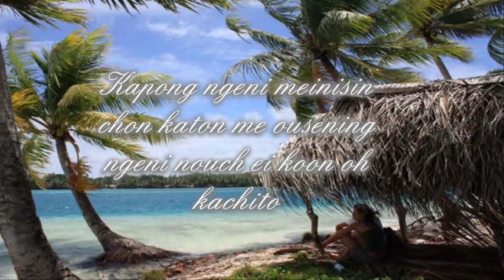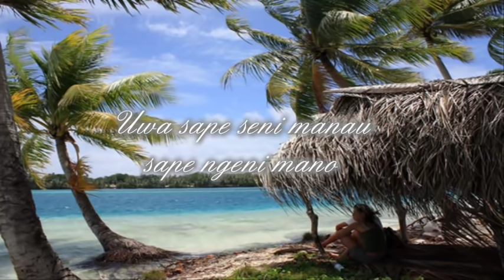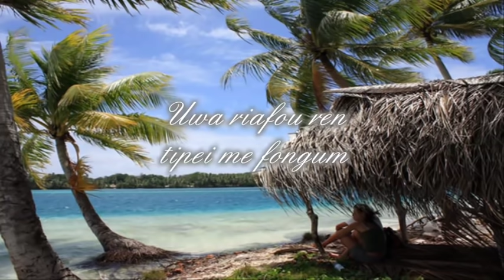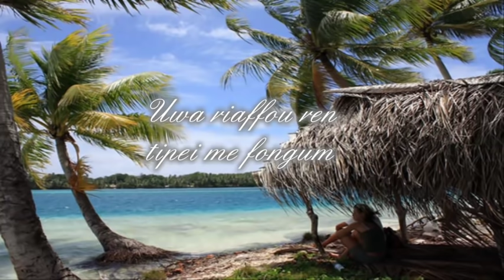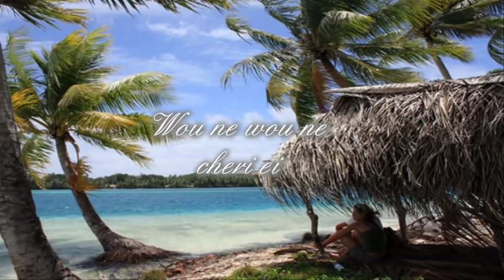Suraichy...Uwa sape seni manau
Duet with unknown female artist